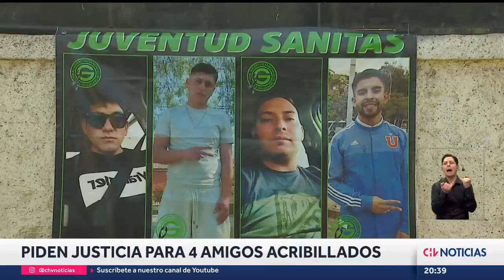PIDEN JUSTICIA tras muerte de 4 amigos que fueron acribillados tras volver de una fiesta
El grupo se trasladaba en auto de vuelta a sus hogares en La Granja cuando recibieron 40 balas por parte de desconocidos.